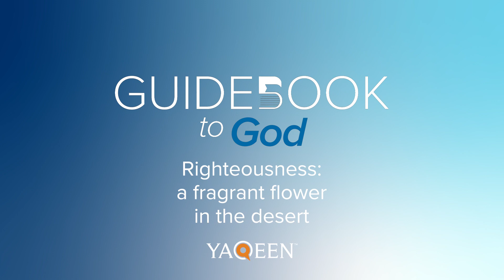17: Righteousness is a fragrant flower in the desert | Guidebook to God | Yahya Ibrahim